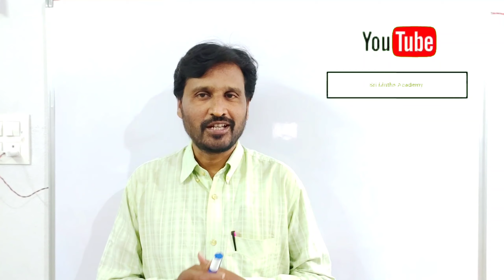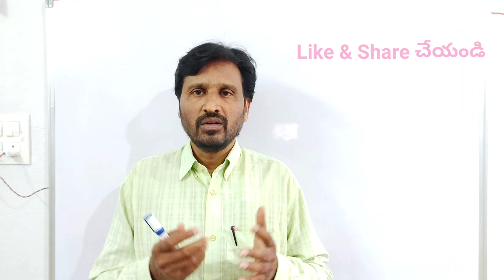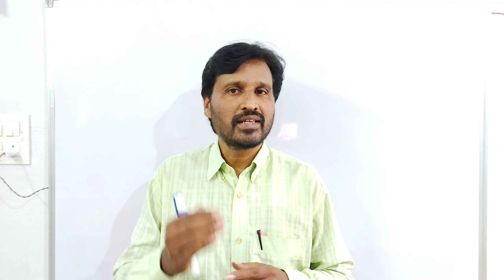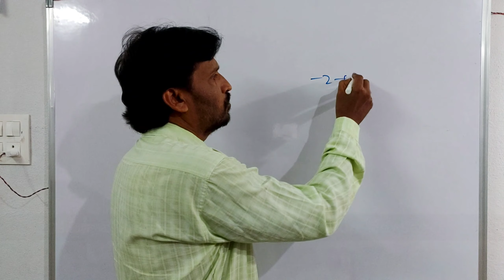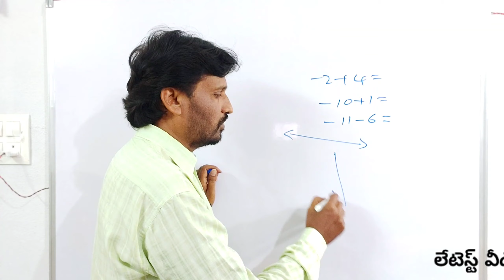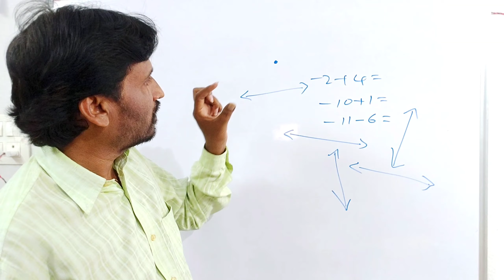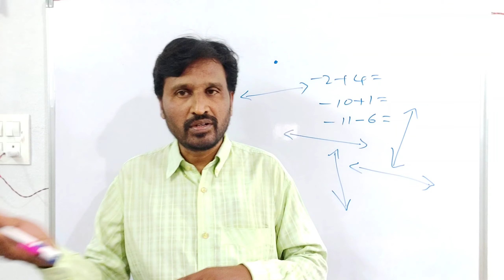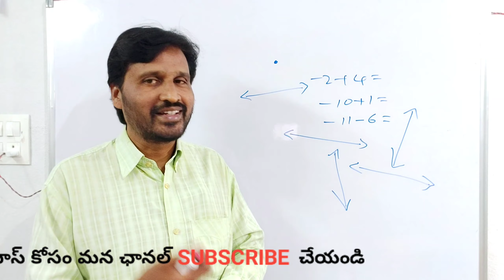Study Tips in Telugu | suggestions for parents | Sri Maths Academy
Study Tips in Telugu | parenting tips | study tips | Sri Maths Academy